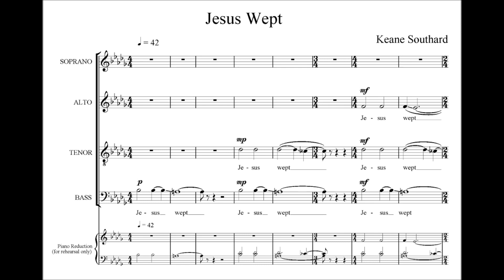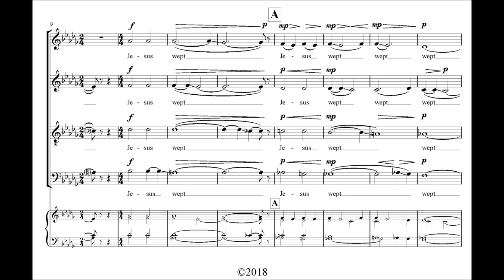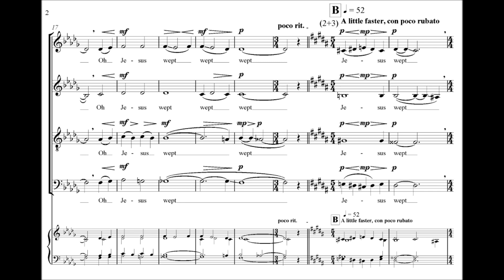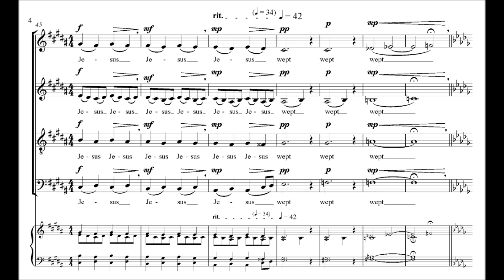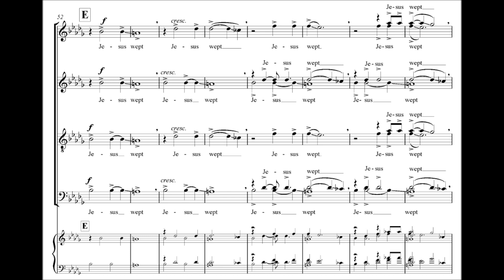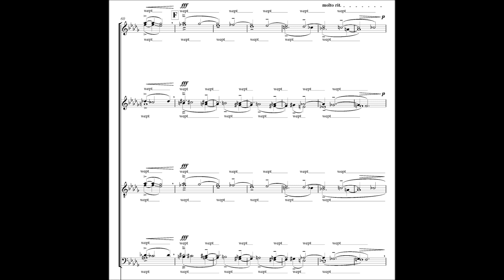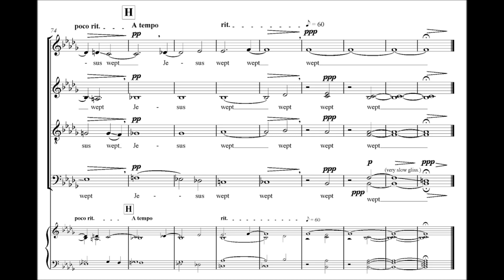Keane Southard - Jesus Wept for Choir (2018) [Score-Video]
Keane Southard - Jesus Wept for Choir (2018)

Eastman Chorale
Noemi Binag, conductor